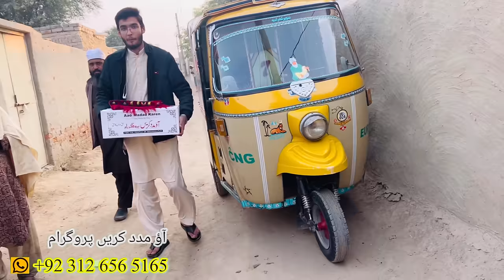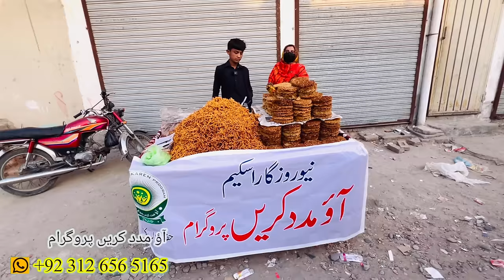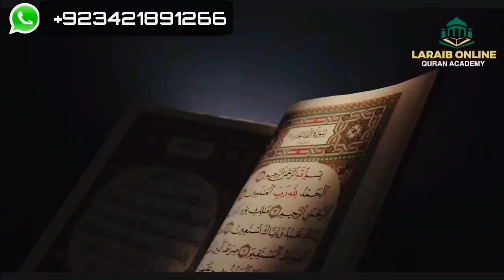Aysi Takleef Allah Hu Akbar…Bichary Bta Bhi Nahi Sakty | Aao Madad Karen | Rahe Insaniyat Official